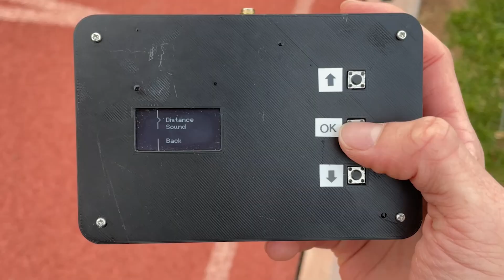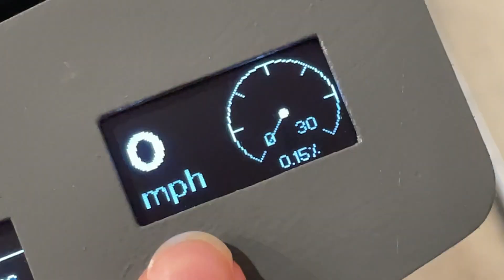Maker Portfolio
Hi, and welcome to my maker portfolio! I know it's been a while (college apps, school, other projects, etc.) but planning to make more videos and come back soon. In the mean time, enjoy my maker portfolio with most of what I've built!

To the schools who are watching this, hope you enjoy! (and please let me in)

Instagram - @collin.wentzien (why aren't you following yet?)